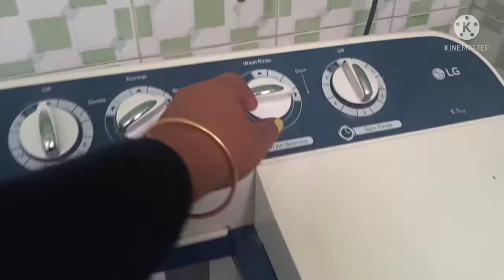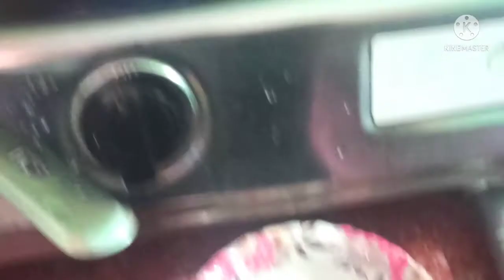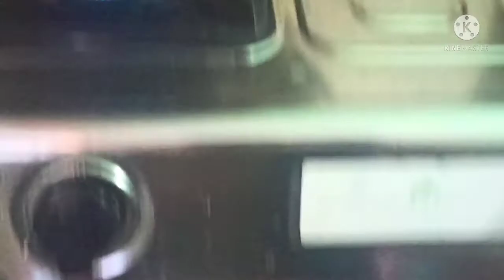Dhop main Devisha q roh rahi thi | current kat diya | Lalita Goyary's vlog